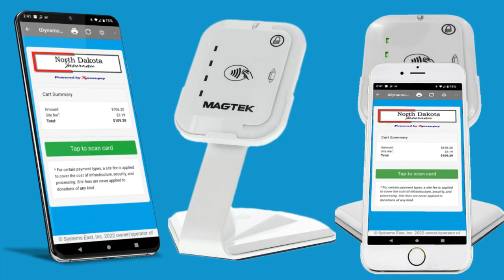tDynamo Features v2 720p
Magtek presents tDynamo, a digital payment terminal that works with any business. Combine with Xpress-pay to eliminate credit card fees for the perfect match.